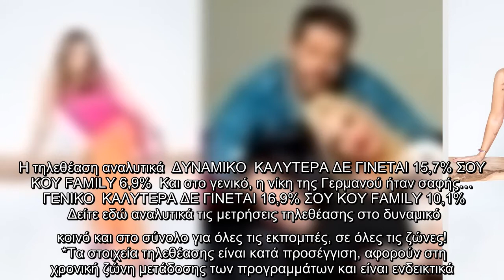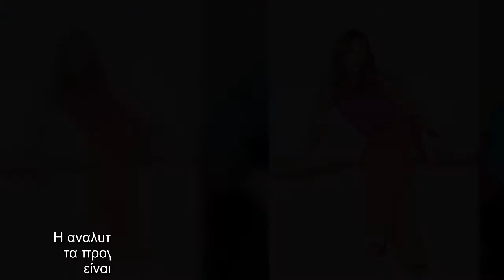Διαφορετικό αποτέλεσμα είχε η δεύτερη αναμέτρηση για τη Ναταλία Γερμανού και τον Χάρη με την Αντελίν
Διαφορετικό αποτέλεσμα είχε η δεύτερη αναμέτρηση για τη Ναταλία Γερμανού και τον Χάρη με την Αντελίνα Βαρθακούρη. Η τηλεθέαση το μεσημέρι...